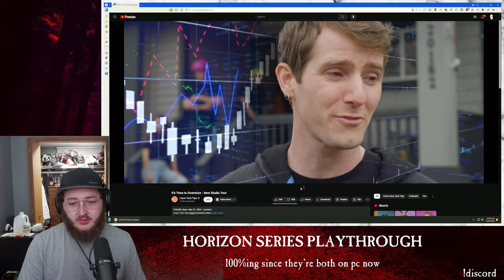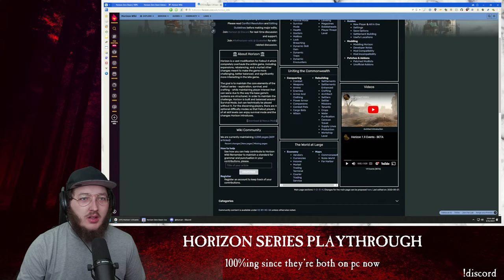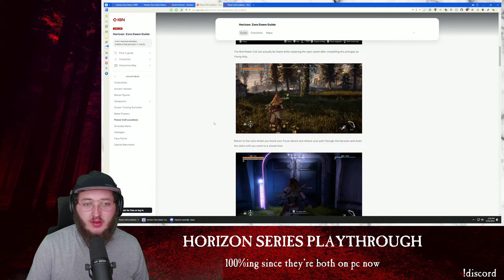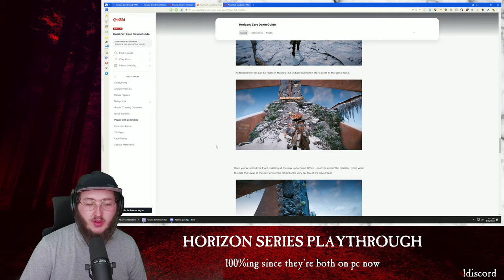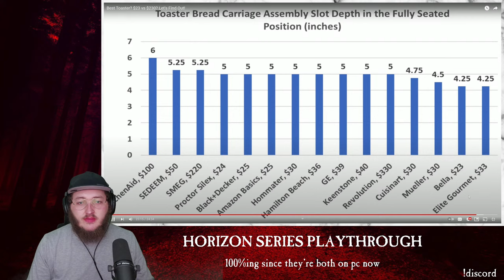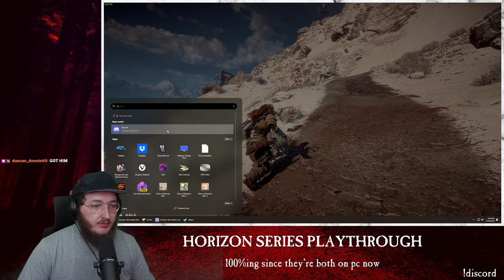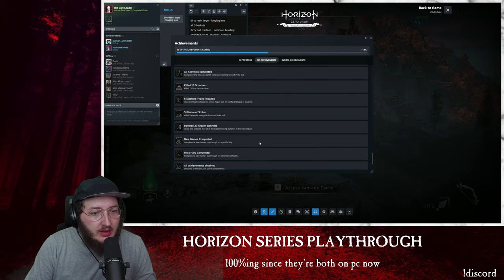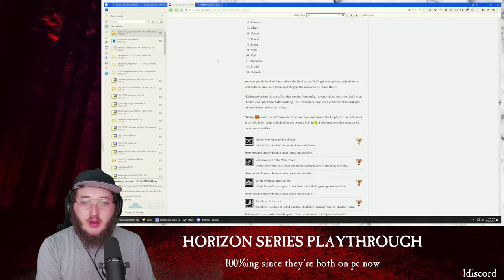🔴 HORIZON ZERO DAWN 100% DAY 3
00:00 Intro